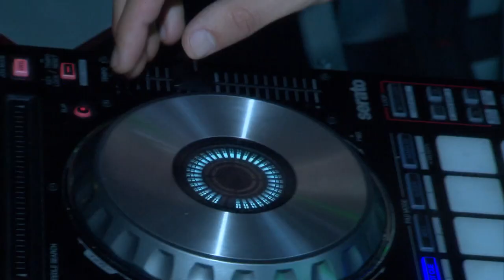Acapulco 2014 Monday Player Party Feature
Andy Murray, Vasek Pospisil and Feliciano Lopez attended the Abierto Mexicano Telecel party on Monday night.